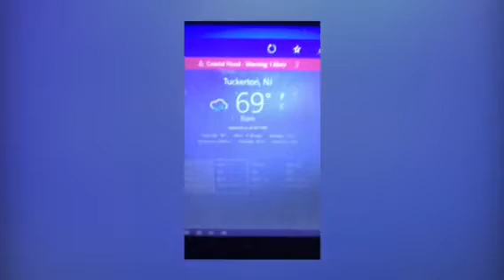College CSEC CESC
Snunusxuncedcnude